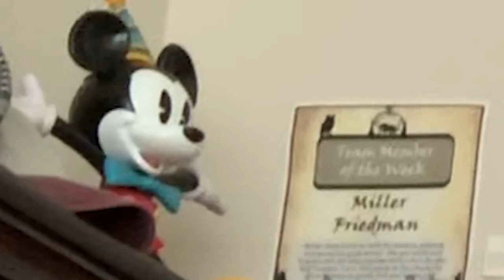MY CARTOON CHARACTER OUTFIT!!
In this video, I discover what my eternity outfit would be if I was a cartoon character (or a ghost you pick)!